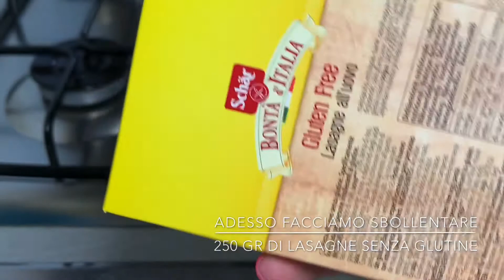Ricetta Lasagna al Forno Senza Glutine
Oggi andiamo a preparare delle buonissime Lasagne Senza Glutine, credetemi, vi assicuro che il sapore è uguale se non addirittura migliore di quello delle Lasagne classiche preparate con farina di grano, oggi non voglio aggiungere altro se non consigliarvi di provare questa mia ricetta. Se ti piacciono le mie ricette, sostienimi iscrivendoti al mio canale, lasciano like ai video e condividendo le ricette con i tuoi amici e le tue amiche :-) Ed ora allacciamo i grembiuli ed andiamo a preparare delle squisite Lasagne Senza Glutine! Qui di seguito vi lascio gli ingredienti

📋 Ingredienti:

- 1 Confezione di Lasagne da 250gr Senza Glutine
- 300gr di passata di Pomodoro
- 500ml di Besciamella Senza Glutine
- Sedano Carota e Cipolla q.b.
- 200gr di Macinato misto
- 50gr di Parmigiano

🟠 Cottura: 200° in forno statico per 45 minuti

🔁 Translation:

Today we are going to prepare some delicious Gluten Free Lasagna, believe me, I assure you that the taste is the same if not even better than that of the classic Lasagna prepared with wheat flour, today I do not want to add anything else but to advise you to try this recipe of mine. If you like my recipes, support me by subscribing to my channel, liking the videos and sharing the recipes with your friends :-) And now let's fasten our aprons and let's go prepare some delicious Gluten Free Lasagna! Below I leave you the ingredients

📋 Ingredients:

- 1 Pack of 250gr Gluten Free Lasagna
- 300gr of Tomato sauce
- 500ml of Gluten Free Béchamel
- Celery, Carrot and Onion to taste
- 200gr of mixed Ground
- 50g of Parmesan

🟠 Cooking: static oven at 200 degrees for 45 minutes

► I'm also waiting for you on my Facebook cooking group: Share Your Recipes With Maria